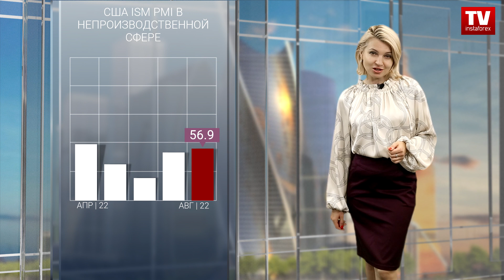07.09.2022: Доллар США укрепляется по всем направлениям, оззи и иена отступают(USDX,USD/JPY,AUD/USD)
Согласно доле фьючерсных контрактов (CME Group Fed Fund), ожидания рынка на очередное 75-процентное повышение ставки Центробанком США снова повысились и составляют уже три четверти. Причем эти настроения сохранятся даже вопреки неожиданно сильным показателям по сектору услуг США.

Данные опроса Института управления поставками (ISM) показали, что в августе заказы и занятость в сфере услуг продолжили рост, в то время как узкие места в цепочках поставок и ценовое давление ослабли. Индекс деловой активности ISM в сфере услуг вырос до уровня 56.9 в августе с показателя 56.7 в предыдущем месяце. Для экономики США это означает снижение угрозы рецессии, а для Федрезерва – возможность продолжать агрессивную денежную политику.

Как видим, теперь любая информация рассматривается рынками не только сама по себе, но еще и как фактор влияния на действия американского Центробанка. Однако по большому счету, остановить Федрезерв США в его борьбе с бешеной инфляцией никакие экономические данные не смогут. Ведь, по заявлениям сразу нескольких ведущих политиков, на пути снижения ценового давления регулятор готов пожертвовать экономикой – даже с риском рецессии.

В таком положении, как отмечают аналитики, многие инвесторы чаще всего испытывают замешательство. В условиях повышенной тревожности и высокой волатильности традиционно растет американский доллар.

Сегодня на гринбек работают и внутренние, и внешние факторы – сильные данные по сфере услуг США, ожидания повышения ставки ФРС, уход инвесторов от риска в валюту-убежище, слабые позиции партнеров по валютной корзине. Еще одним драйвером для доллара стало падение юаня на уровни июля 2020 года.

Лидерство доллара США по индексу к его шести аналогам сегодня выглядит безусловным и неоспоримым, так как рост процентных ставок и экономика США опережают конкурентов. Это позволяет «американцу» показать один из лучших результатов за последнее 10-летие. Индекс доллара с начала года вырос примерно на 15% и во вторник вышел на новый максимум – 110.55 пункта.

В среду, во время азиатской сессии, торги по доллару проходят недалеко от вчерашних пиков – в границах 110.19–110.69. Согласно прогнозам, с сегодняшнего уровня 110.34 и, по крайней мере, до конца года доллар США останется сильным по всем направлениям.

Достиг нового максимума доллар США и против главного аутсайдера его валютной корзины – японской иены. Курс пары в среду поднялся к 24-летнему максимуму и продолжает расти. Всего иена с начала года потеряла пятую часть от цены, и любой значимый откат по-прежнему может рассматриваться как возможность для покупки.

Кроме того, доллар укреплялся к иене на фоне повышения доходностей казначейских облигаций США, к которым иена очень чувствительна. Ее уязвимость сохраняется на фоне низких доходностей японских гособлигаций, которые Центробанк страны стремится свести к нулевому уровню.

В период азиатской сессии доходность 10-летних казначейских облигаций США выросла до наиболее высокого уровня с 16 июня. Так что область сегодняшней цены 144.04 иены за доллар имеет все шансы сместится дальше на территорию доллара в диапазоне 142.73–144.38.

Пока инвесторы следят за резкими движениями иены, ее негативное влияние на экономику страны продолжается. Согласно опубликованным сегодня данным индекс опережающих экономических индикаторов Японии оказался самым низким с февраля 2021 года.

Этот ведущий показатель иллюстрирует состояние экономики на несколько месяцев вперед, и его резкое снижение на фоне сохраняющейся глобальной неопределенности выглядит для Японии угрожающе.

Все более беззащитным против доллара США чувствует себя сегодня и австралийский доллар. Напомним, что вчера Резервный банк Австралии повысил учетную ставку на 50 базовых пунктов и сигнализировал о дальнейшем ужесточении, чтобы остановить растущую инфляцию. Продолжается в Австралии и экономический подъем, что тоже должно было бы поддержать национальную валюту.

Однако основным триггером, отправляющим курс «австралийца» вниз по ценовому каналу 0.6700–0.6741, является все-таки растущее давление доллара США. А продолжающееся ухудшение денежно-кредитных условий может еще больше подорвать рисковые активы, в том числе и оззи.

00:00 Анонс
00:55 США ISM PMI В НЕПРОИЗВОДСТВЕННОЙ СФЕРЕ
02:00 USDX
03:23 USD/JPY
05:23 AUD/USD